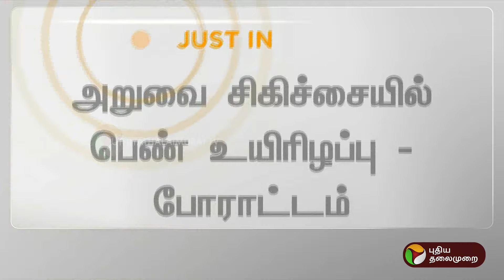JUSTIN | அறுவை சிகிச்சையில் பெண் உயிரிழப்பு - போராட்டம் | Theni | PTT